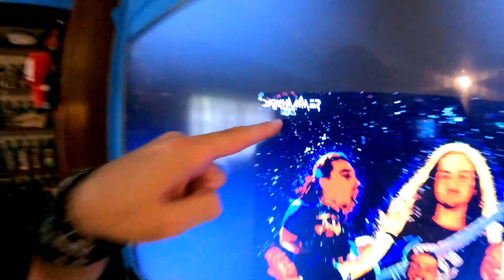Daily Destruction Thous 552 - El Juego del Silencio de Steve-O | FacePong y Beer Pong Extremísimo!